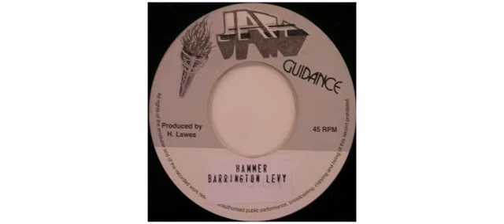Barrington Levy - Hammer - 7" - Jah Guidance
This is a sample of the vinyl : Barrington Levy - Hammer - 7" - Jah Guidance

Barrington Levy
7" JG001 Jah Guidance

Track on this vinyl :
A - Hammer
B - Version

Producer Henry "Junjo" Lawes
Originally released in 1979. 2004 - Jamaica

Jah Guidance
Jamaican reggae/dancehall label owned by the late [a=Henry "Junjo" Lawes], active during the 1980s.

In the US, Jah Guidance had a production & distribution deal with [l=VP Records], resulting in many Jah Guidance pressings having VP catalogue numbers. VP also released works by other producers than Junjo under the Jah Guidance label.

In the 2000s, a series of Jamaican Jah Guidance reissues (catalogue numbers: JG XXX) surfaced, which is rumoured to being released by Junjo's old mentor [a=Linval Thompson] who is said to possess many of Junjo's mastertapes.